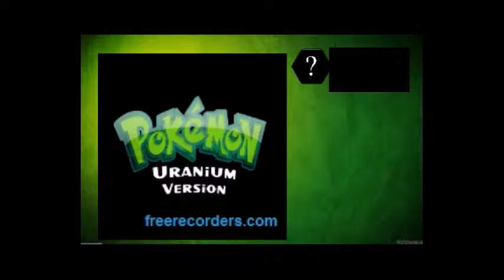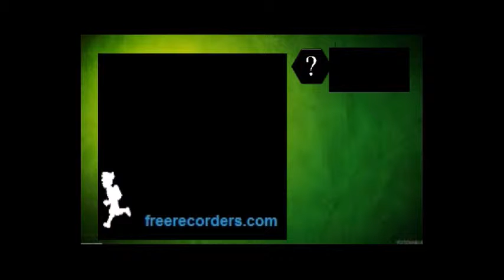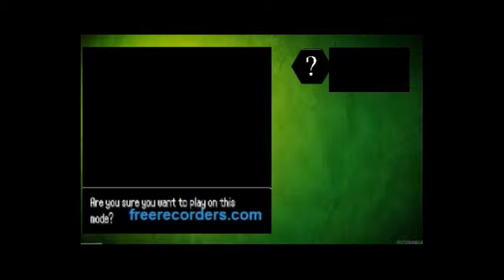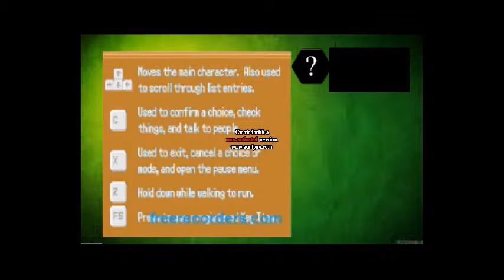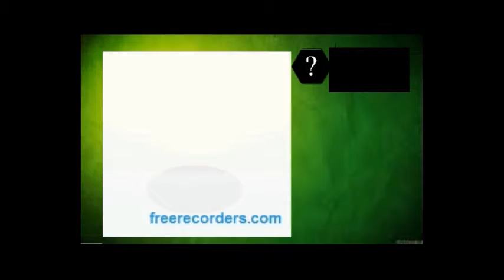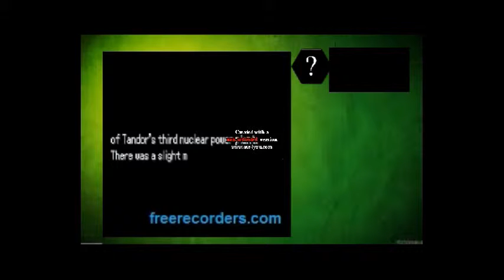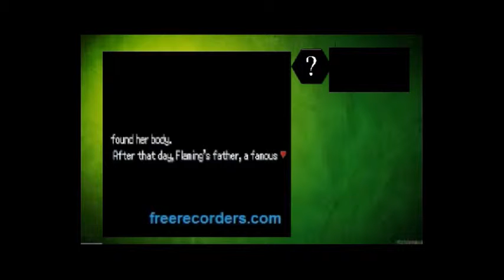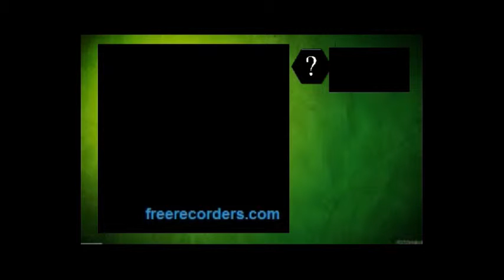Let's Play Pokemon Uranium Part 1: Welcome to Tandor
a new series on a fan based game: pokemon uranium